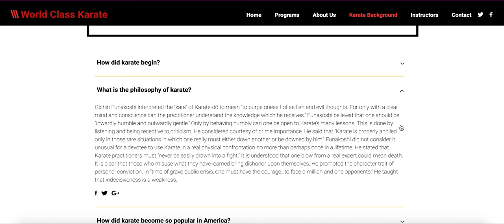World Class Karate Example Website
This website is a prototype built for a public relations research class and does not represent Rande Lawrence or World Class Karate.